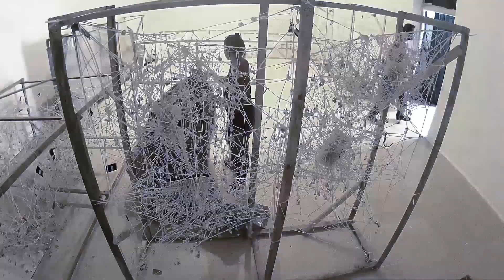Maya Dunietz - Sound Requires a Medium Promo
The CCA is pleased to present Sound Requires a Medium, Maya Dunietz’s first solo, large-scale, site-specific, sound art exhibition. Dunietz is a composer, musician, and sound artist based in Israel whose work ranges from composing for ensembles and choirs, performing as a pianist and singer, and creating sound installations. She founded the Givol Choir, an experimental vocal ensemble and is a member of the band “Habiluim.” Her work has been presented at venues including the Palais de Tokyo, Paris (2014), Arnolfini, UK (2013), and the Swiss Pavilion at the Venice Biennale (2011). Dunietz has recently been awarded the Prime Minister’s Prize for Composers.

Dunietz works at the intersection of visual art, music, sound, and performance. In all of these mediums, her practice is abstract and experimental, intent on shifting viewers’ and listeners’ attention to the essence of perception. Dunietz is inspired by sound theorists, scientists and philosophers, such as Lord Kelvin and his exploration of sound, matter and space, and Pauline Oliveros who coined the term and practice of “Deep Listening” that aims to connect individuals to their environments and open us up to one another.

Sound Requires a Medium centers on a room-wide installation comprising 10,000 intertwined earbuds. Visitors walk through the labyrinthine structure to take in the dynamic sounds emanating from the earbuds that come together to create a rich and blossoming soundscape, physically pulsating from the sheer quantity of musical sources. The exhibition also includes a series of musical objects made of unexpected materials such as a mechanical bird whistle, a “talking” wall, a sound work heard through one’s teeth when biting a straw, and a shaking piano.

The specially crafted pieces and the large installation are experiential and interactive, with music composed specifically for them and their architectural surroundings. Each work activates the viewer in different ways – from biting a metal rod, to pressing one’s body against a sonic wall, to caressing a shaking piano, and to the impromptu “dance” that is performed by each viewer as he or she navigates the large earbud installation.

The physical engagement with Dunietz’s work is a direct extension of her experimental practice as a composer who constantly stretches the boundaries of the medium, seeking to explore the human capacity to consume and produce sound in infinitely myriad ways. Inspired by pioneering musicians and sound artists ranging back to John Cage and La Monte Young, Dunietz also traces her artistic heritage to the Dada movement through her reliance on improvisation and interdisciplinary methodologies. She works with sound as a plastic medium and considers music within a material world. The result is a captivating project that “resets” the ways in which viewers and listeners perceive their surroundings.

The exhibition will be accompanied by a series of performative events, lectures, and special educational happenings.

Curated by Chen Tamir

Sound Requires a Medium is supported by the Ministry of Culture and Sport, Outset Contemporary Art Fund, the Israeli Lottery Arts Council, Ai Research and Development in Artificial Intelligence, and the Anna Milo Foundation